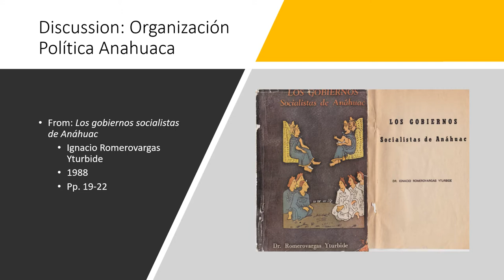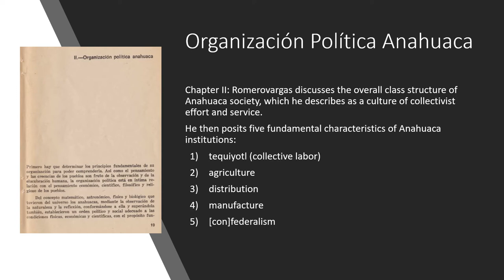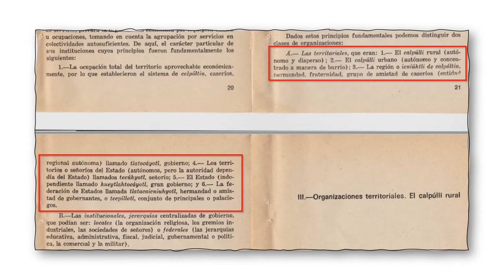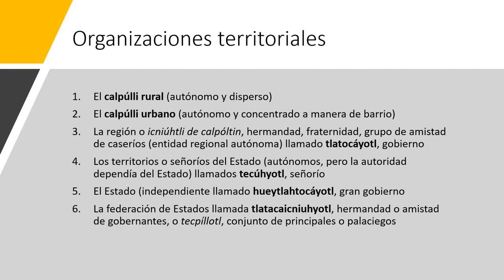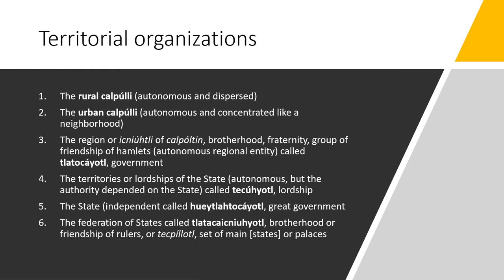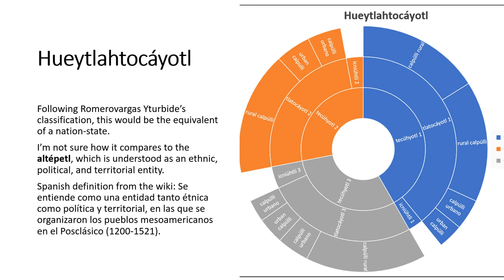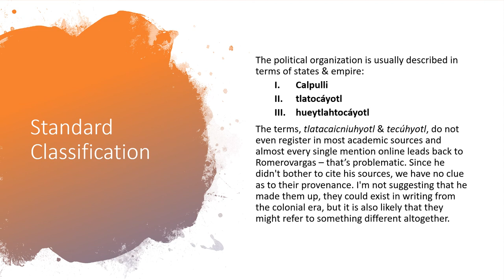Lecture 1: Organizacion Politica Anahuaca (Series Pilot)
This video briefly discusses the work of the “mexicanista” author, Dr. Ignacio Romerovargas Yturbide. We focus on his book, Los gobiernos socialistas de Anáhuac – in particular chapter two. This book has been very influential in Mexikah communities, both in Mexico and the U.S., and has become a cornerstone of modern Mexikayotl (essence of Mexicanness).

Here we elucidate on his conception of the political organization of Anahuacan (Mesoamerican) indigenous societies in the post-classical period (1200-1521). As with many mexicanista authors, his interpretations don’t directly correlate with that of established academic understandings.

This is the pilot video of what will be an ongoing series of investigations into Mexikayotl authors. The series will expose the many pseudohistorical, pseudo-scientific, and academically questionable writings, teachings, and beliefs that have influenced Mexikayotl and its adherents.

As a Ph.D., trained historian, I will try to be as objective as possible, but I will be clear when the information is incorrect or implausible. I’m not here to defame or diminish the tradition, but rather to offer explanations that call into question what many accept as fact without evidence or serious scrutiny.

This is what some of us call Yankwik Mexikayotl (New Mexicanity), which is our effort to bring reason, logic, facts, and skepticism to our ancestral legacy. Thank you and enjoy.